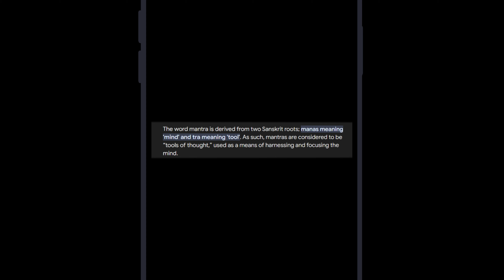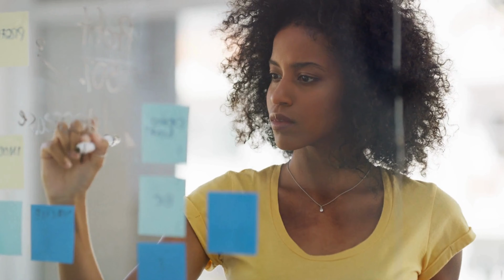Mantra Chanting - योग और ध्यान के लिए मंत्र जाप | Best Inspirational video in Hindi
Mantra Chanting for beginners| Mantra Chanting | Make your life better | Mantra Chant daily

Mantra chanting for beginners is a simple yet profound practice that involves the repetitive recitation of specific sounds, words, or phrases. This practice helps to focus the mind, reduce stress, and promote inner peace. Beginners can start with easy and well-known mantras like "Om" or "Gayatri Mantra," and it's important to chant with sincerity and proper pronunciation. Regular practice can enhance mental clarity, emotional stability, and spiritual growth. Mantra chanting can be done at any time of the day, in a quiet place, and with a calm mind, making it a versatile and accessible tool for personal well-being.